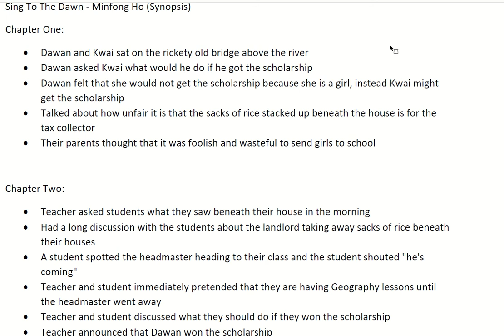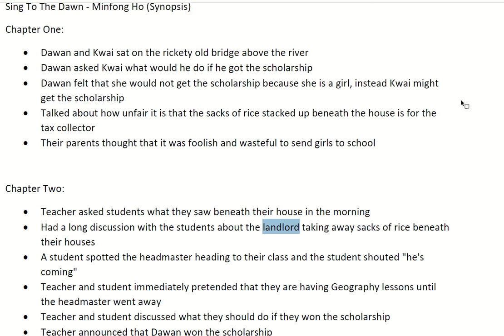Sing To The Dawn Chapter 1 and 2